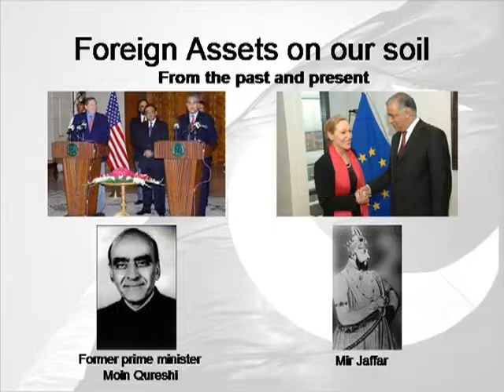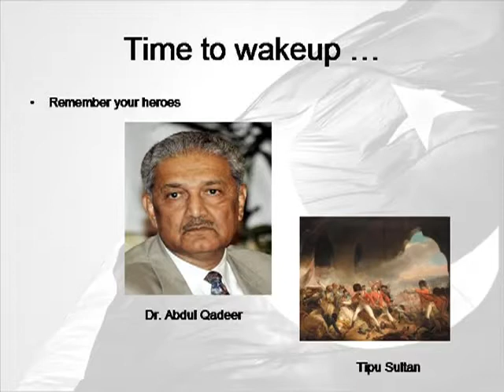Battle of Hind